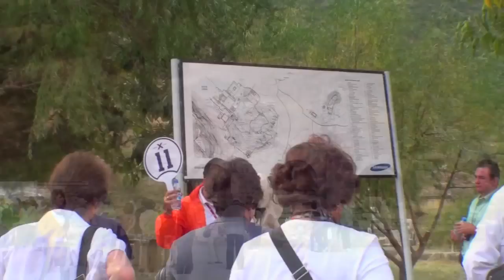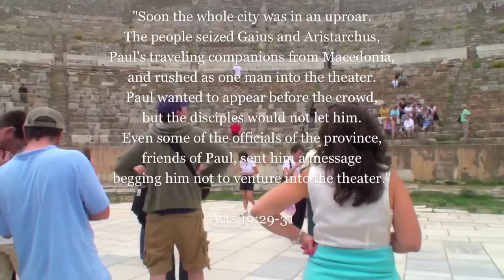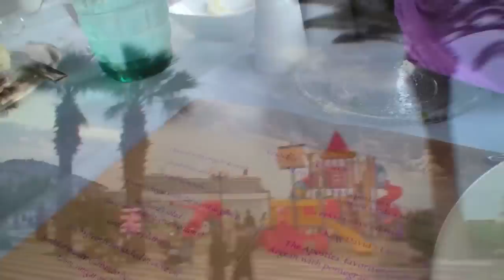Biblical Ephesus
Tour of the ancient ruins of Ephesus from a Christian perspective. Includes the House of the Virgin Mary and St. John's Basilica. Spectacular!